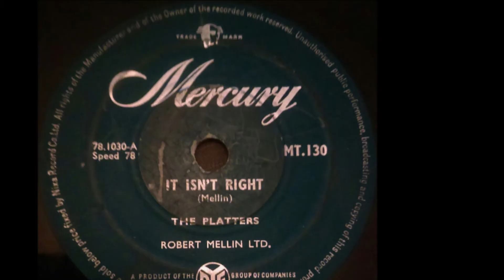It isn't right -- The Platters